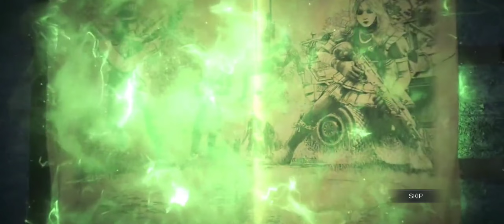SOLDIER'S TALE | SEASON : 1 | BATTLE PASS | Call Of Duty Mobile | cb games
SOLDIER'S TALE | SEASON : 1 | BATTEL PASS | Call Of Duty Mobile | cb games |